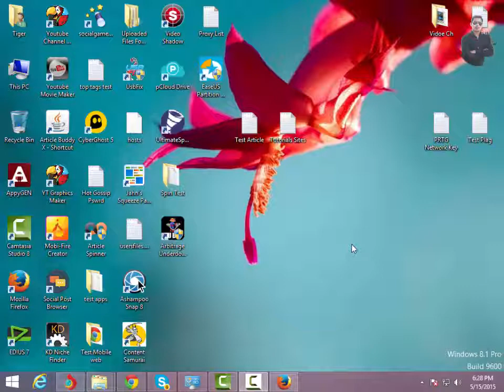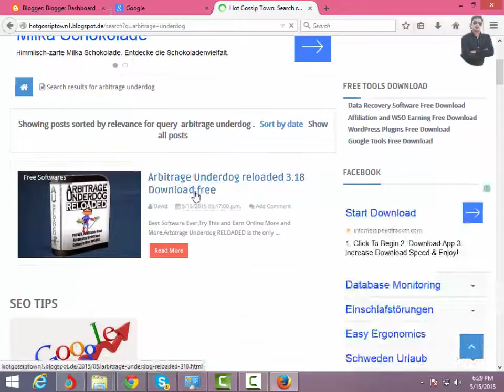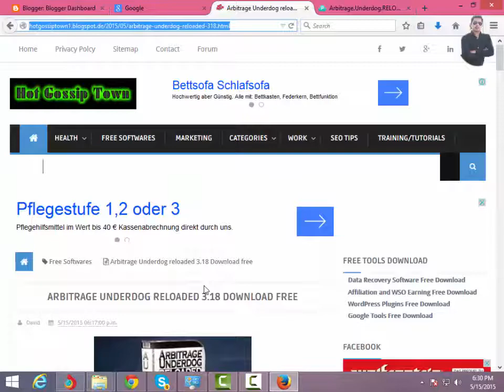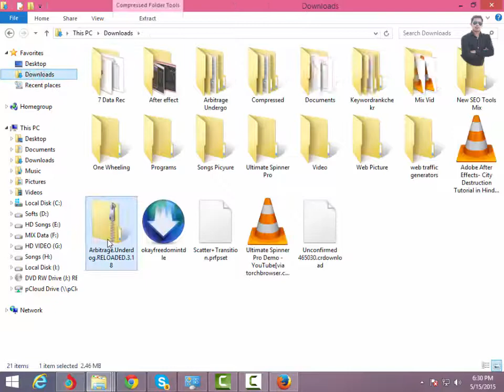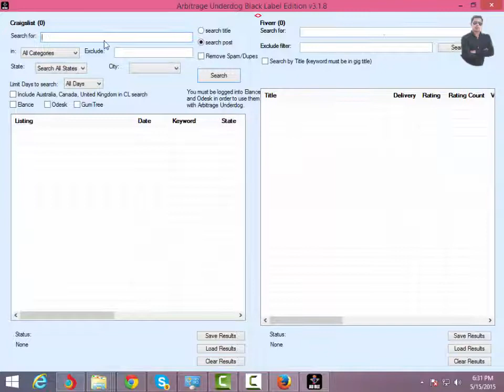Download Arbitrage Underdog Black Label Free and Install Urdu Hindi